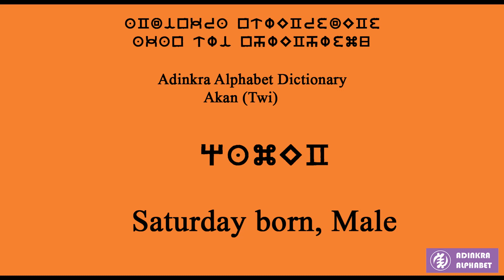Kwame (Akan Twi) is Saturday born Male (English)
Kwame in Akan (Twi) is Saturday born Male in English